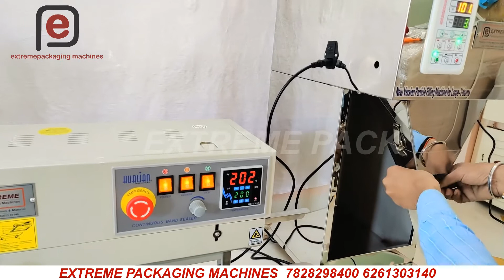Semi Auto Pouch Packing Machine !! Nuts Packing Machine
EXTREME PACKAGING MACHINES  is one of india’s Leading Company for Importer, supplier & dealer of Packaging Machine’s & Packaging Material’s . We Extreme packaging machines are  Deal’s in extensive range of  Following Product’s like-

Odisha Puducherry (UT) Punjab Rajasthan Sikkim Tamil NaduTelangana Tripura Uttarakhand
Uttar Pradesh West Bengal Andaman and Nicobar Island (UT) Andhra Pradesh Arunachal Pradesh
Assam Bihar Chandigarh (UT)Chhattisgarh